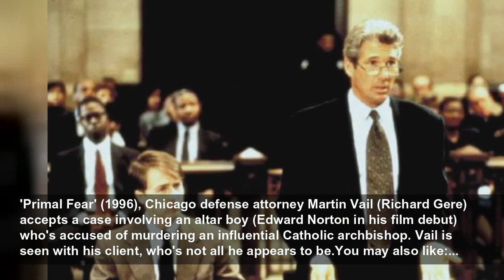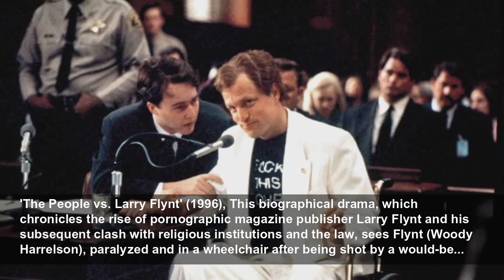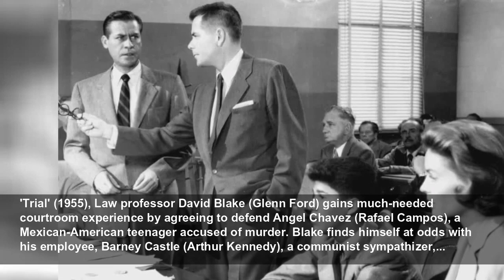Movie courtroom scenes with memorable lawyers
Over the years, cinema has provided some notable examples of courtroom drama, some fictional, some based on real-life criminal cases. Helping to set the scene inside the halls of justice are the lawye...
StarsInsider
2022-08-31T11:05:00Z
Movie courtroom scenes with memorable lawyers, Over the years, cinema has provided some notable examples of courtroom drama, some fictional, some based on real-life criminal cases. Helping to set the scene inside the halls of justice are the lawyers, those who defend or prosecute the accused.
'To Kill a Mockingbird' (1962), Lawyer Atticus Finch (Gregory Peck) addresses the court as he defends a Black man against an alleged sexual assault charge, and his children against prejudice, in the Depression-era South in this critically acclaimed adaptation of Harper Lee's 1960 Pulitzer Prize-...
'A Few Good Men' (1992), In this key courtroom scene, Lieutenant Junior Grade Daniel Kaffee (Tom Cruise) faces Colonel Nathan Jessup (Jack Nicholson) as the young lawyer from the JAG Corp attempts to goad the senior officer into admitting that he gave a "code red" order: a violent extrajudicial...
'...And Justice for All' (1979), Defense attorney Arthur Kirkland (Al Pacino) is seen here being dragged from the courtroom after his infamous outburst where he yells, "You're out of order! You're out of order! The whole trial is out of order! They're out of order!"Follow us and access great...
'Judgment at Nuremberg' (1961), A fictionalized version of the Judges' Trial of 1947, where 16 German jurists and lawyers were tried for implementing and furthering Nazi eugenic and racial laws, 'Judgment at Nuremberg' sees Judge Dan Haywood (Spencer Tracy) preside over a military tribunal...
'The Verdict' (1982), Down-on-his-luck alcoholic defense lawyer Frank Galvin (Paul Newman) accepts a medical malpractice case. Despite facing a formidable prosecution team, Galvin is surprised and delighted when the jury finds in favor of his clients. He's pictured during closing arguments.Follow...
'The Accused' (1988), Deputy district attorney Kathryn Murphy (Kelly McGillis) defends Sarah Tobias (Jodie Foster) after she's sexually assaulted in a bar. She offers the three men who carried out the attack a plea bargain to a lesser offense, making them eligible for parole sooner. Sarah,...
'A Time to Kill' (1996), Defense lawyer Jack Brigance (Matthew McConaughey) questions Carl Lee Hailey (Samuel L. Jackson) about the circumstances that led him to kill two white men accused of assaulting and attempting to murder his 10-year old daughter, Tonya. Follow us and access great exclusive...
'Compulsion' (1959), Based on the infamous 1924 Leopold and Loeb murder trial, 'Compulsion' is the story of close friends Judd Steiner (Dean Stockwell) and Artie Strauss (Bradford Dillman) who kill a boy on his way home from school in order to commit the "perfect crime." The pair escape the noose...
'Philadelphia' (1993), Andrew Beckett (Tom Hanks) is a senior associate at the largest corporate law firm in Philadelphia. He's also homosexual and an AIDS patient. Shortly after being fired by the firm, he hires lawyer Joe Miller (Denzel Washington). Beckett claims he was shown the door because...
'Primal Fear' (1996), Chicago defense attorney Martin Vail (Richard Gere) accepts a case involving an altar boy (Edward Norton in his film debut) who's accused of murdering an influential Catholic archbishop. Vail is seen with his client, who's not all he appears to be.You may also like:...
'Jagged Edge' (1985), Jack Forrester (Jeff Bridges) is arrested on suspicion of murder after his wife is found dead in bed at their home. He hires Teddy Barnes (Glenn Close), who ends up having an affair with Forrester. At the same time she uncovers evidence that starts pointing the finger at her...
'Presumed Innocent' (1990), Rusty Sabich (Harrison Ford) is a prosecutor charged with the murder of his colleague and mistress. He calls on Sandy Stern (Raul Julia), a top defense attorney, to fight in his corner. Stern, seen here with Rusty and Stern's wife Barbara (Bonnie Bedelia), eventually...
'Inherit the Wind' (1960), A parable that fictionalizes the 1925 Scopes "Monkey" Trial as a means to discuss McCarthyism, 'Inherit the Wind,' which is set in the southern United States, stars Spencer Tracy as lawyer Henry Drummond who defends school teacher Bertram Cates (Richard York), on trial...
'Legally Blonde' (2001), Elle Woods (Reese Witherspoon) triumphs as a successful lawyer through unflappable self-confidence and fashion/beauty know how. While doing so she overcomes stereotypes against blondes—and eventually nails Chutney Windham (Linda Cardellini), who accidentally kil